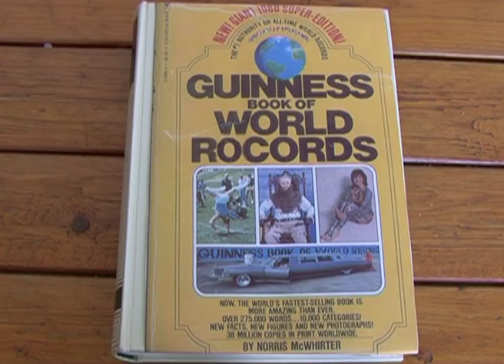Guiness book of ROCords -1 van ± 80 afleveringen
Als NCRV programmamaker heb ik scholieren van verschillende ROCs in Nederland begeleid in het bedenken, filmen en monteren van hun eigen narrowcasting filmpjes (user generated content).
Ik heb tevens programma formats bedacht en leaders, bumpers en andere vormgeving gemaakt (zie play video voor de formats my pics en guiness book of ROCords).

Iedere school een eigen TVkanaal!
ROC-TV is een multimediaal platform voor ROCs. hun eigen fotos en filmpjes uploaden.
In de school hangen televisieschermen en daarop worden dagelijks programmas uitgezonden.
format ontwikkeling en leader ontwerp: Nienke Eijsink
camera, regie en montage: studenten ROC Hilversum en Leiden